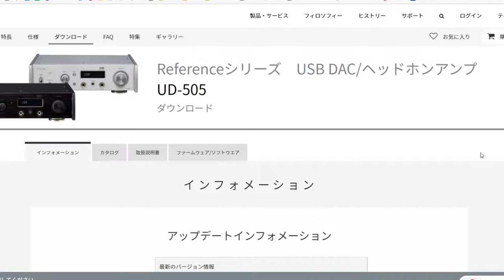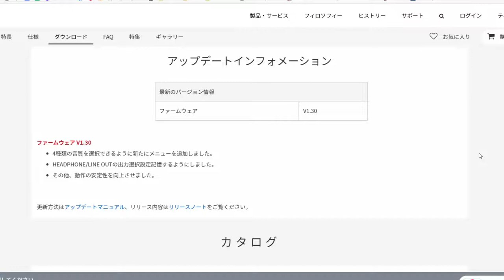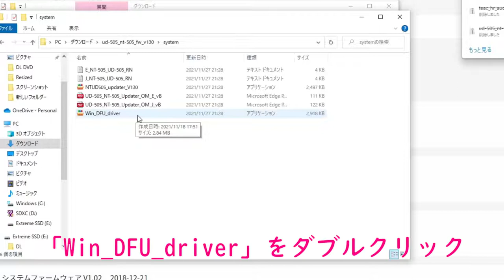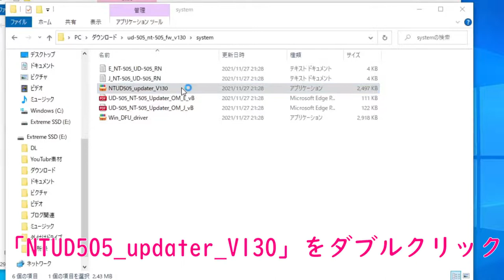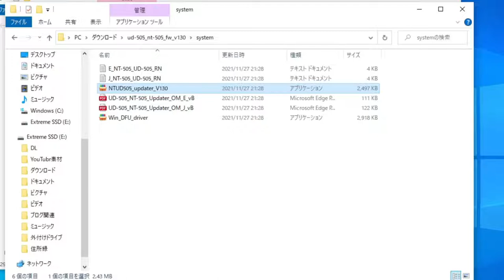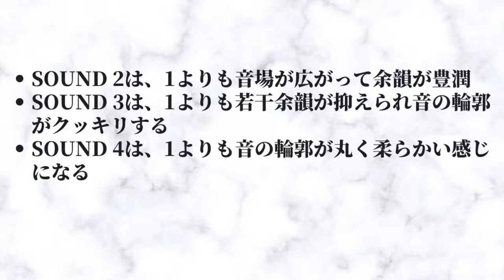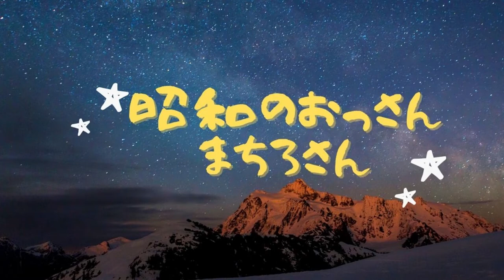【TEAC UD-505】最新アップデートやってみた！新機能「4つの音質」とは？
2021年11月24日付けでTEACのヘッドホンアンプ【UD-505】のアップデートが来ていたのでやってみました。新機能として4つの音質というメニューが加わりましたが、これはどんな感じなのかアップデートのやり方と共に説明します。2023年5月26日にも微細なアップデートが来てます。
★TEAC UD-505 公式アップデートファイルダウンロードページ